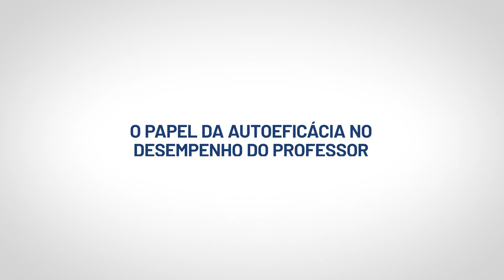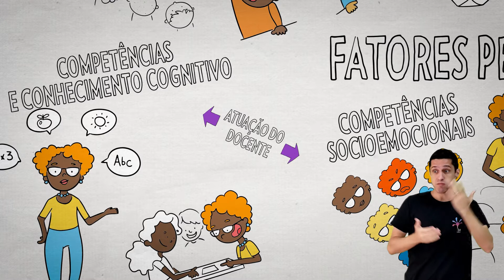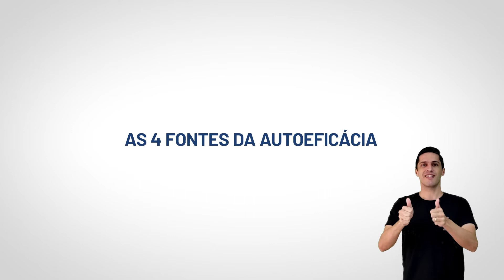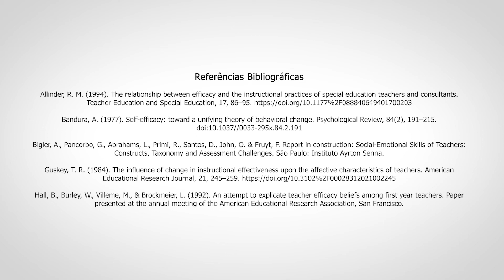O papel da autoeficácia no desempenho do professor | Socioemocional de Educadores | Tradução Libras